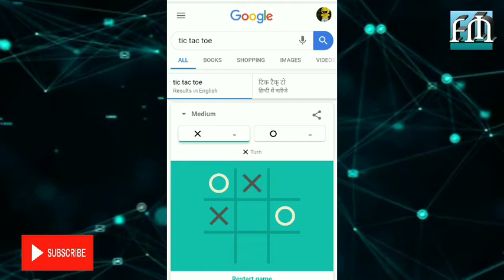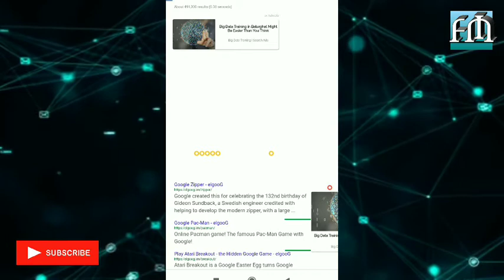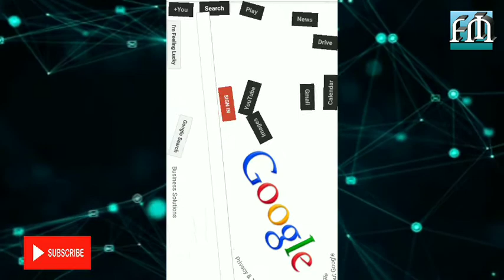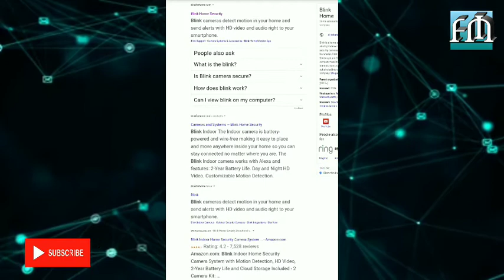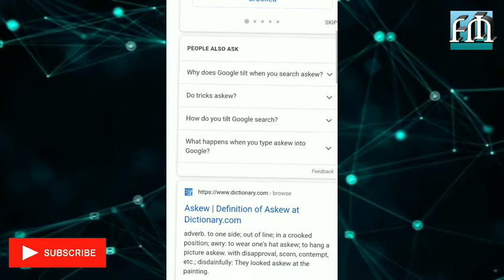Google Tips & Tricks Hidden features | You Need To Try | Google Funny Tricks In Hindi ( Fact moto )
तो video को end तक देखना दोस्तो ।